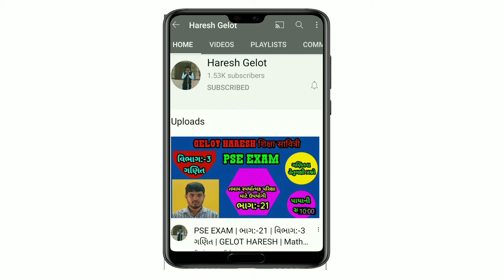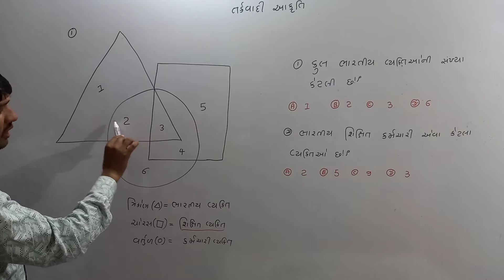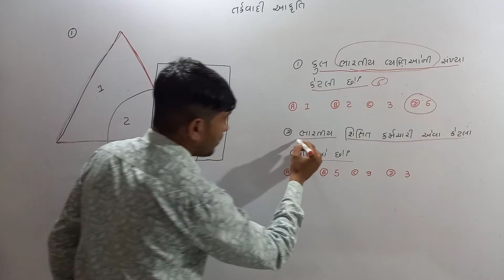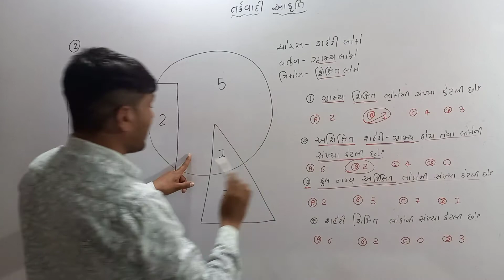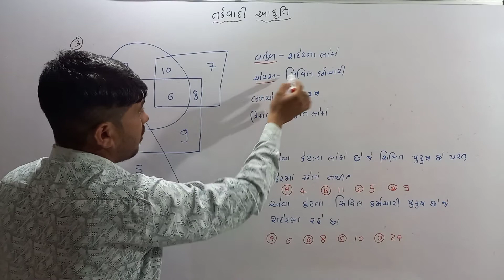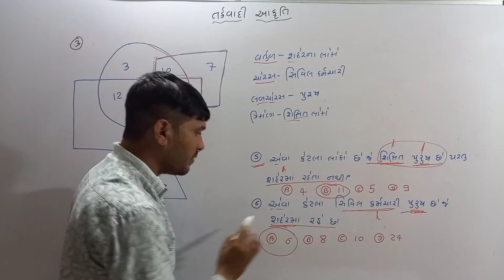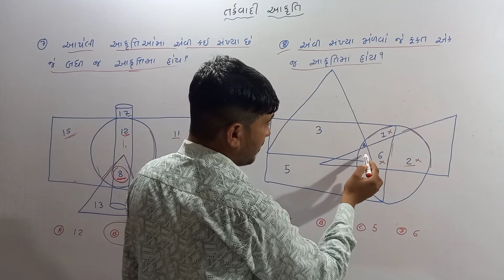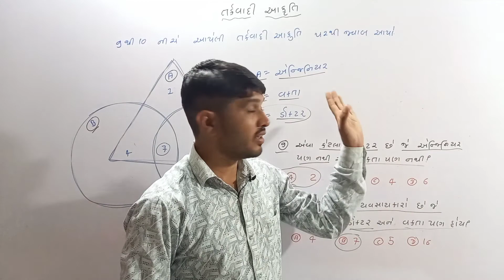વેન આકૃતિ | તર્કવાદી આકૃતિ | venn diagram | NTSE EXAM | Reasoning | GSSSB MATHS SOLUTION | TET EXAM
વિભાગ 1
1. અલગ_(_વેગળું_)_પદ_શોધો
2.

૩.
4.

5.
6.

7.
8.

9. અવકાશ_કલ્પના_(_ટુકડાઓ_જોડો_)_કરો
10. છુપાયેલી_કોયડા_(_સમસ્યા_)_આકૃતિ_શોધો

વિભાગ 2

1.
2.
3.

4. અવયવ_અને_ગુણક ( ગણી_સંખ્યા_) ( તેના_ગુણધર્મો_સહ_)
5.
6.

7.
8. લંબાઈ , વસ્તુમાન , ક્ષમતા ( ધારકતા ) , સમય , ચલણ ( નાણાં_)_વગેરે
9.

10.
11. સંખ્યાસૂચક_( સંખ્યાત્મક_)_પદાવલિનું_સાદું_રૂપ
12.

13. નફો-તોટો
14.
15. પરિમિતિ , ક્ષેત્રફળ_અને_કદ ( ઘનફળ )

PSE_EXAM વિભાગ-2
સામાન્ય જ્ઞાન

may telegram

shiksha savtri (Gelot Haresh)
Mathas/Science